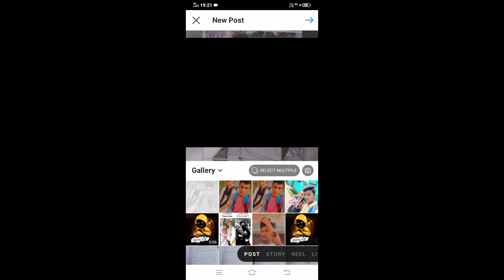how to make instagram reel video....hindi language